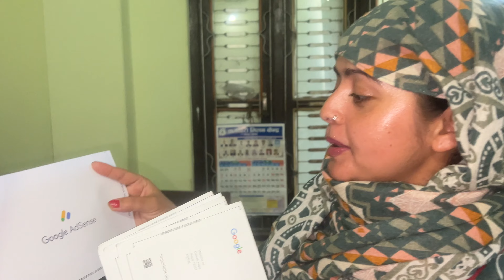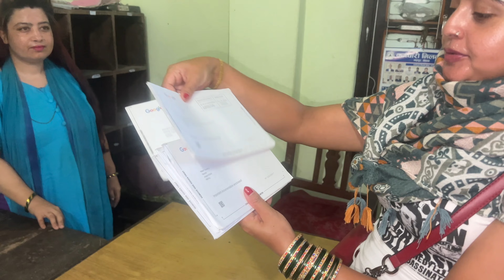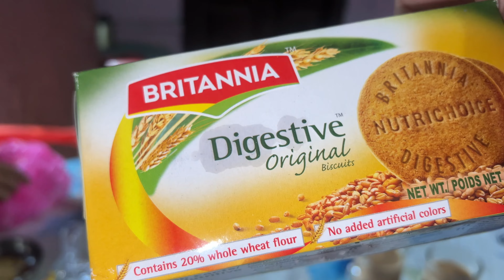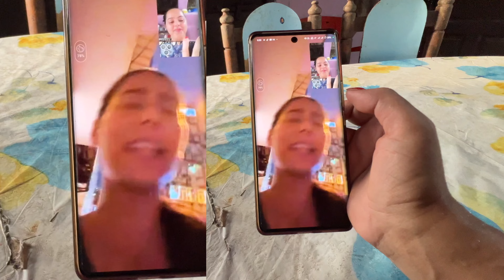PRANK ले गर्दा यस्तो सम्म भयो 😭😥 आमाजु लाइ PRANK गर्दा सासु आमाको चित्त दुख्यो 🥹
Keep supporting
youtube Thank you so much guys for your love and support Love you all❤️❤️😍♥️